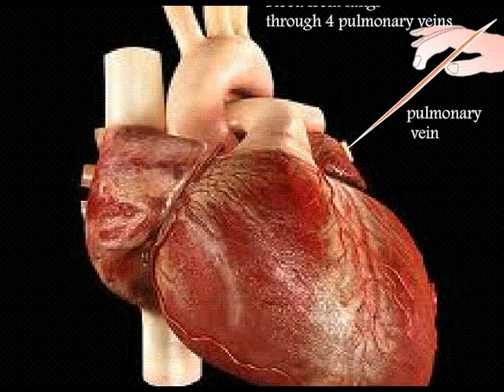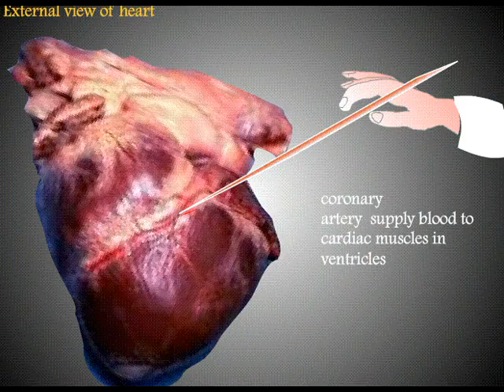External & Internal view of a Real Heart